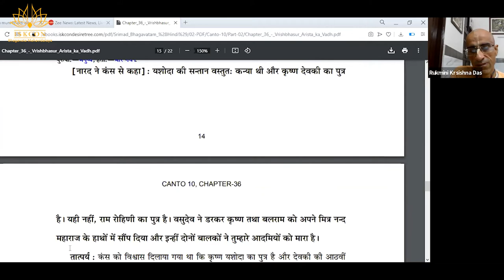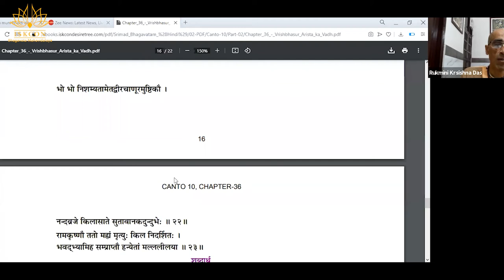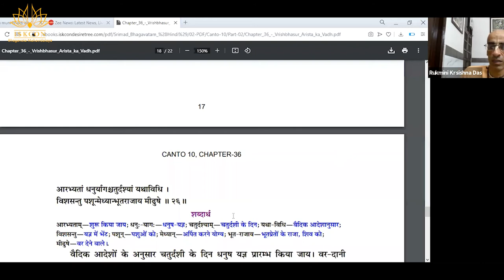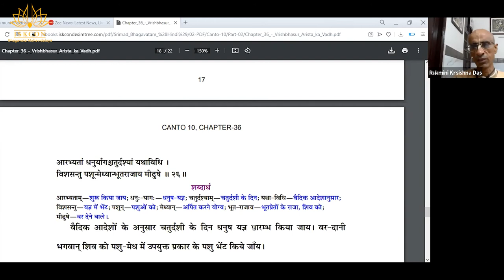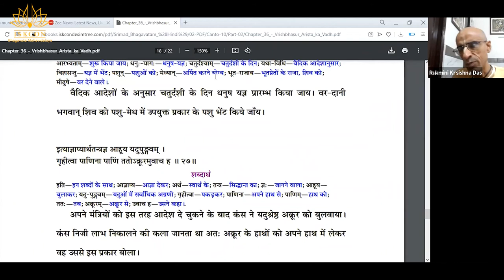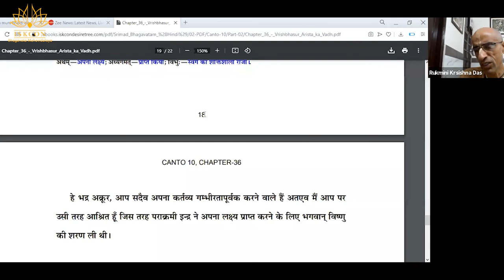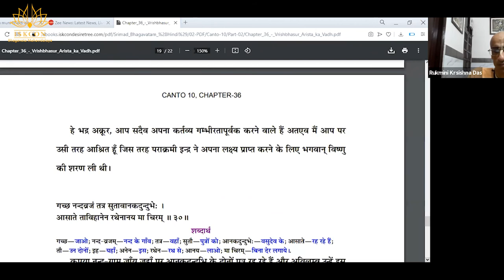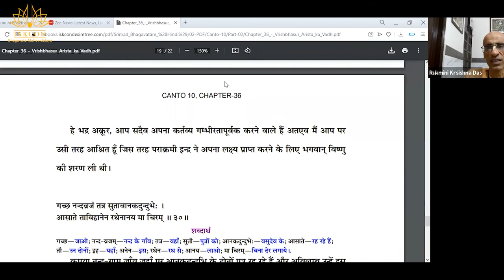Akrur Manorath || by H.G Rukmani Krishna Das ||Day-1